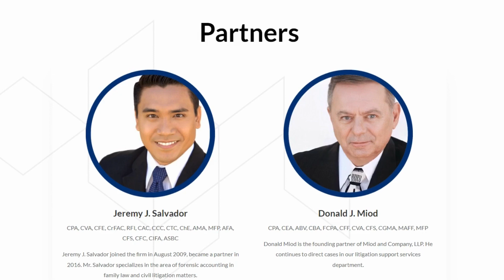Musical Groups & Artists: Maximize Your Business Potential with ERC Program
Want to unlock the power of the ERC program? This comprehensive guide is just what you need. We'll walk you through everything you need to know about ERC, including its benefits, eligibility criteria, and how to apply.